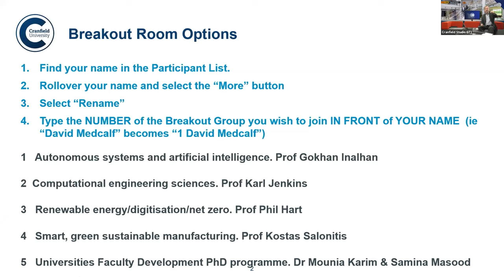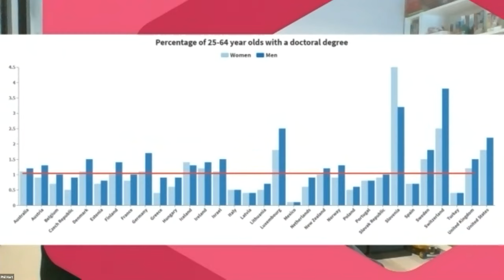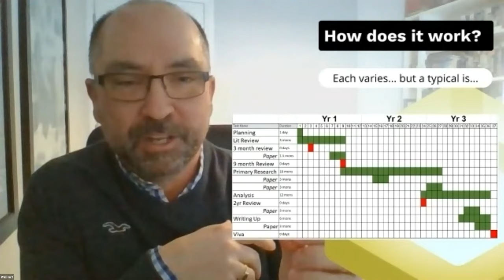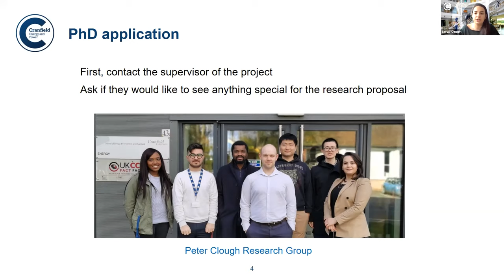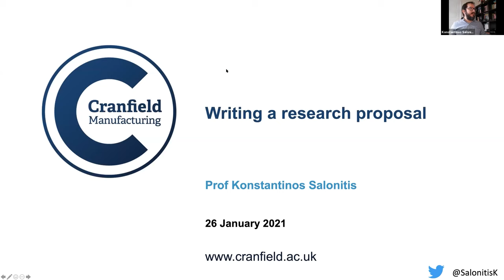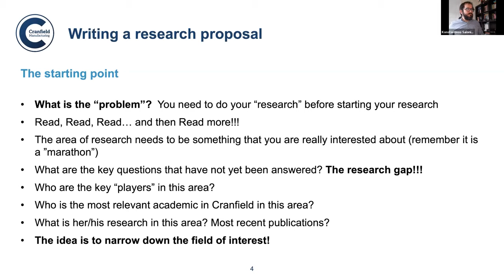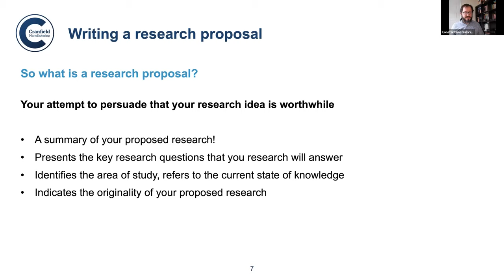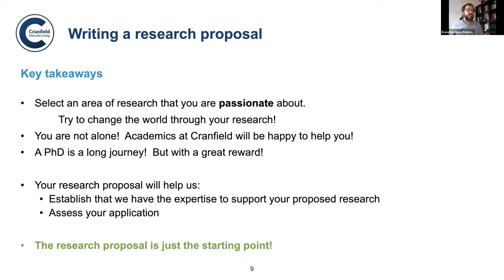How to write a successful research proposal - Webinar